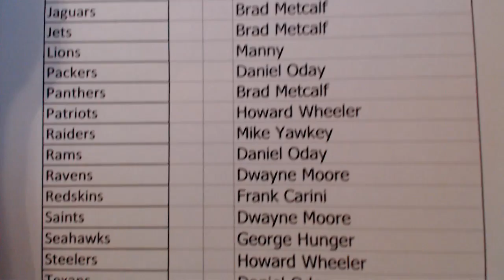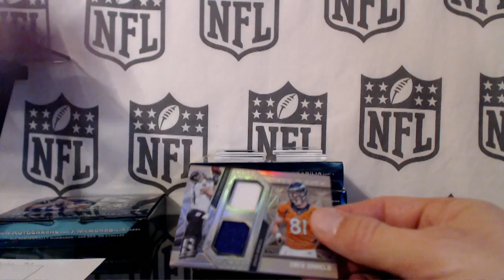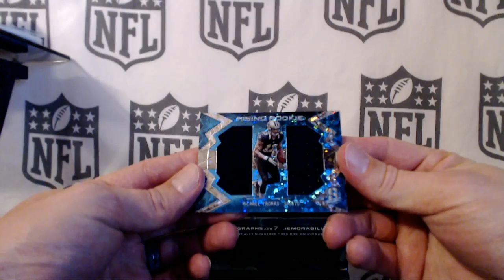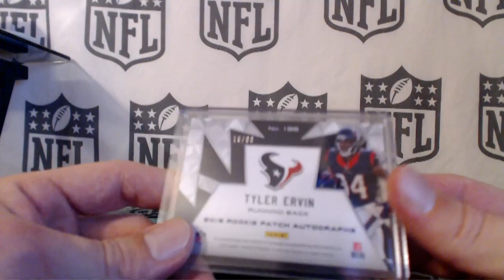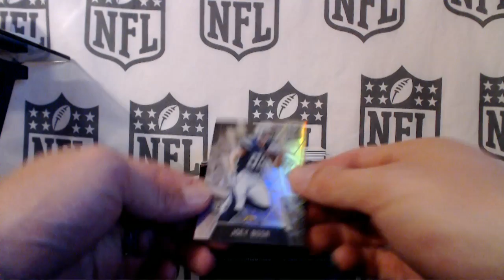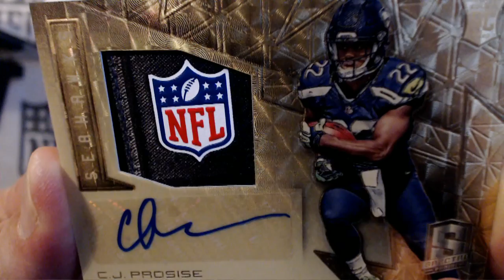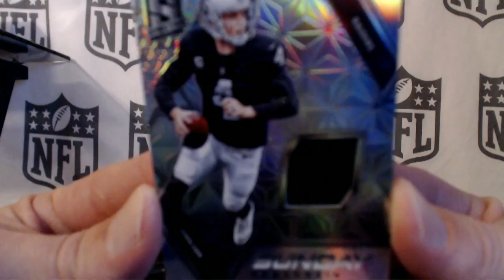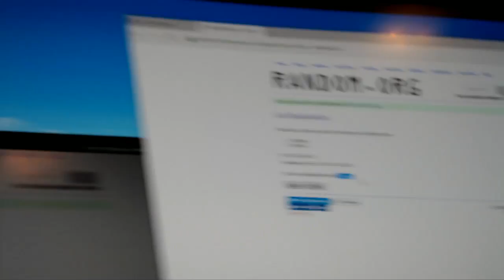2016 Spectra Half Case Random #2